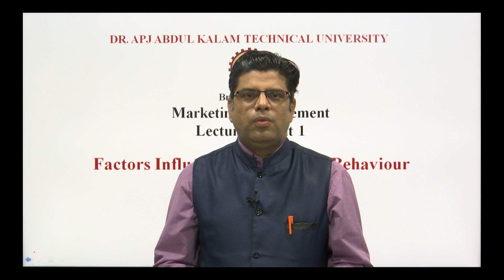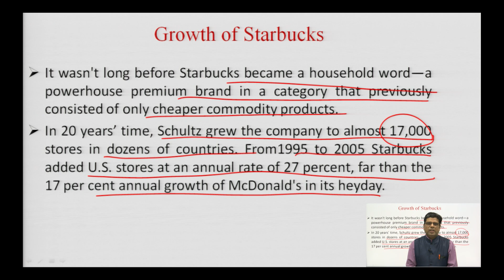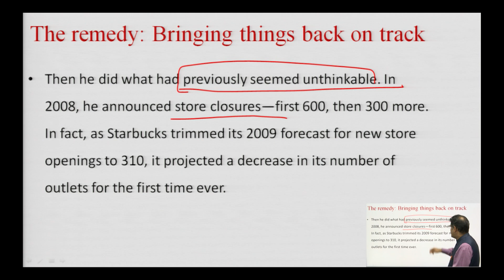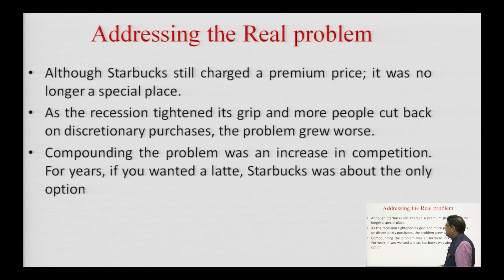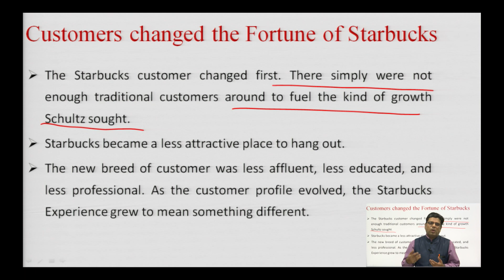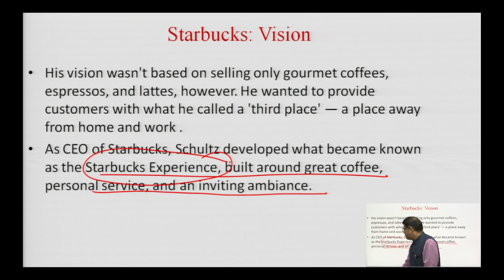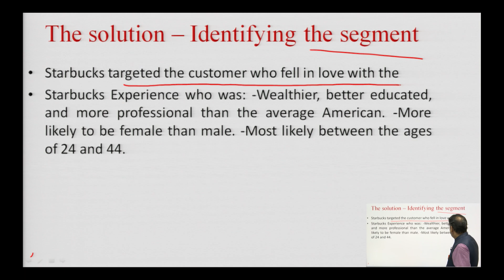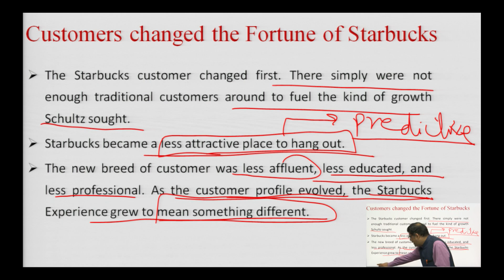Marketing Management Factors Influencing Consumer Behaviour : Case Studies | AKTU Digital Education